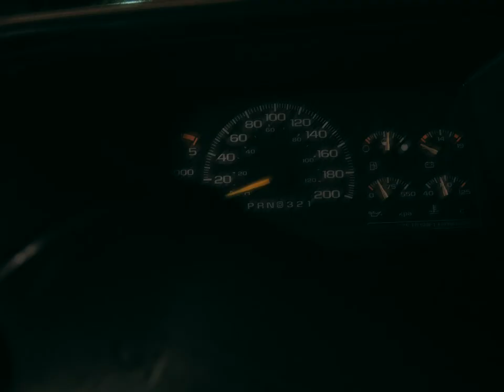Ashwagandha - Każdy wers (official video)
Kim jesteśmy? 👇
Q - taniec; Freska - płótno i ściany; Panfresko - wersy i wokal; i Turysta - muzyka, wersy, wokal i film.🌿

Collective: Ashwagandha
Title: Każdy wers
Artist: Turysta / Panfresko
Lyrics: Turysta / Panfresko
Beat: Black Eagle Beats
Mix/Master: Turysta
Camera: ASH
Video editing: Turysta
Studio: TTSR